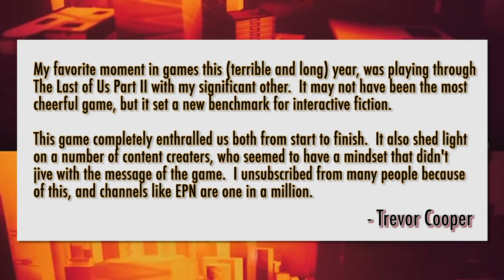Jeff Cannata, Lucy James, Ryan McCaffrey & More! - 2020 Gaming Memories - Electric Playground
Yes 2020 sucked but thankfully there were plenty of games that helped us through it! Here are some friends of EPN with their picks for games that helped save us in 2020!

Thank you to all of our contributors!